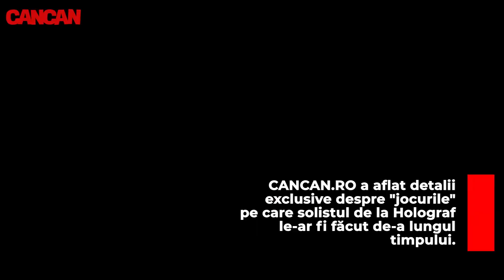Adevăratul motiv pentru care Dan Bittman s-a despărțit de Liliana. Viața bate filmul!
Dan Bittman și Liliana Ștefan s-au despărțit după 25 de ani de relație și trei copii, dar motivul a fost ținut „la secret”. Până acum! CANCAN.RO a intrat pe firul narativ al cuplului și a aflat detalii exclusive despre „jocurile” pe care solistul de la Holograf le-ar fi făcut de-a lungul timpului.